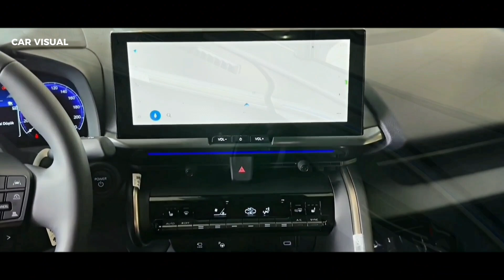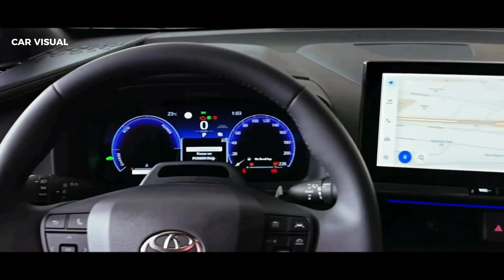2024 Toyota C-HR hybrid-only small SUV - Review Interior & Exterior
The 2024 Toyota C-HR is a hybrid-only small SUV that will be available in Australia in the first quarter of 2024. The prices for the three variants are as follows:

- C-HR GXL: $42,990
- C-HR Koba: $49,990
- C-HR GR Sport: $54,990

These prices are before on-road costs and represent significant increases from the previous generation, which offered petrol and hybrid options. One reason for the price hike is that the new C-HR is sourced from Turkey, which attracts import tariffs that do not apply to the outgoing, Japanese-made model.

The C-HR GXL and Koba are powered by a 1.8-litre four-cylinder petrol engine and an electric motor, producing a combined output of 103kW. The C-HR GR Sport has a larger 2.0-litre petrol engine and two electric motors, delivering 145kW and all-wheel drive.

The C-HR features a 12.3-inch infotainment screen, a digital instrument cluster, bi-LED headlights, 19-inch alloy wheels, and a range of safety and driver assistance systems.